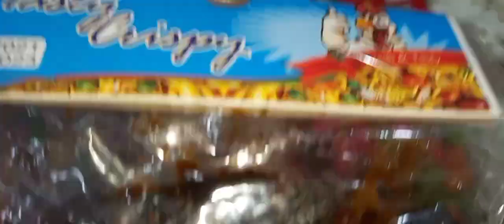Desi Masala jaat